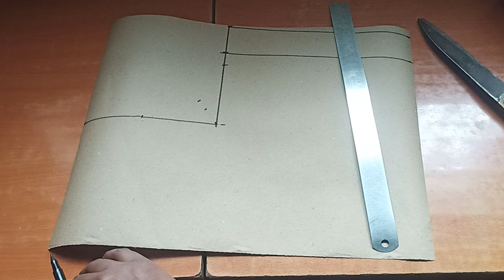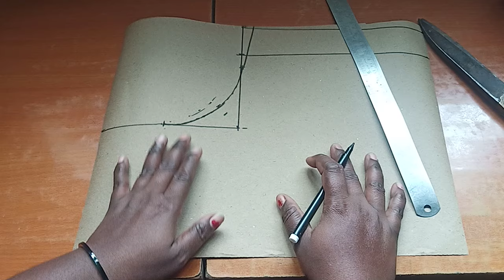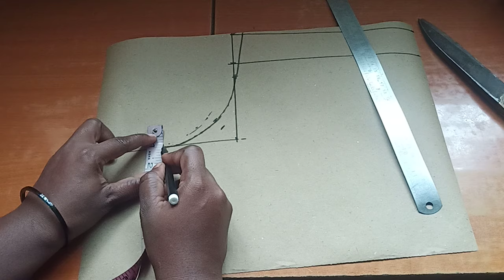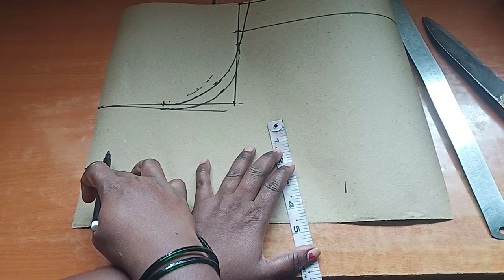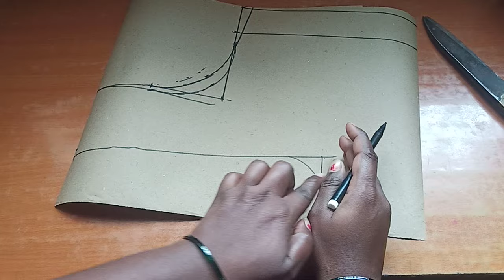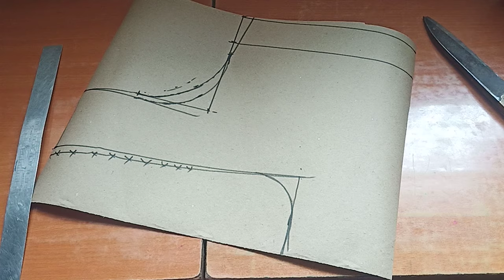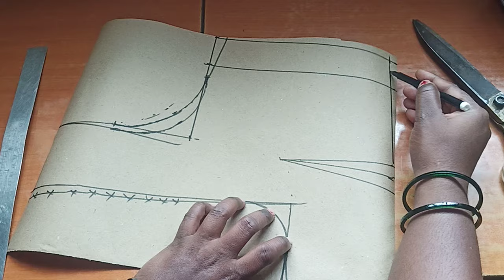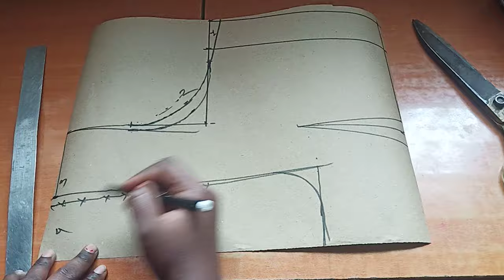तुमच्याही ब्लाऊजच्या पुढच्या आणि मागच्या मुंडेला घोळ आणि चुन्या येतात का?perfect armhole cutting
तुमच्याही ब्लाऊजच्या पुढील आणि मागच्या मुंड्या ला घोळ आणि चुन्या येतात का?perfect armhole cutting

Perfect armhole cutting in marathi

Perfect Katori blouse cutting in Marathi

Katori blouse paper cutting in Marathi Sayali fashion designer

Katori blouse cutting direct fabric Vandana's boutique

Perfect sleeve diagram in Marathi

Perfect sleeve cutting in Marathi Manjusha Shivan class

Perfect paper pattern cutting jondhale creation
Agdi sopya Paddhati Ne blouse cutting top Shivan class

Princess cut blouse cutting in Hindi

Katori blouse cutting in Kannada

Perfect blouse cutting in Tamil